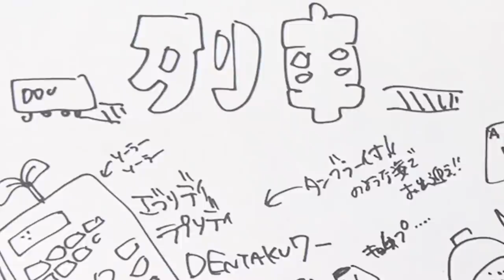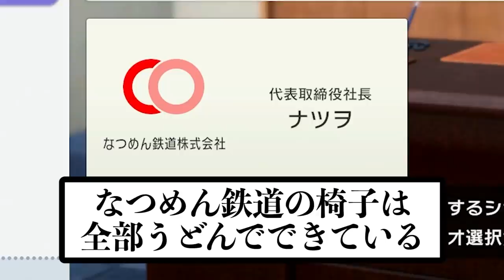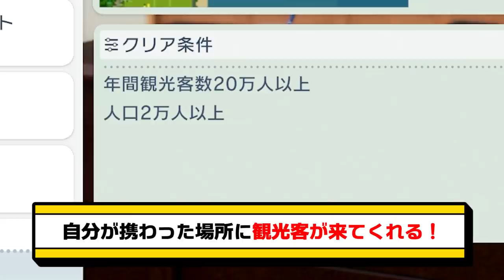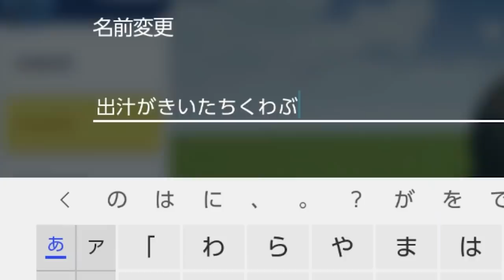「50年前のレトロなおもちゃ」を磨いて、リペイントしてみた！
初チャレンジのボロボロおもちゃリメイク！！
歴史を感じる見た目を変えるのはちょっと寂しいけど
ピカピカにしてお家に飾ろうと思います✨

企画/撮影：なつめさんち
監督/構成：なつめ げん
動画内イラスト：なつめ さや

📺なつめさんちの漫画ブログ┃

●タブレット関連はこれ⬇️
HUION ペンタブレットH950P
マイク┃
ノイマン TLM103
Antelope Audio Edge Solo
AKG C214 / AKG C314

TASCAM US-366

カメラ┃
Panasonic GH5S
Panasonic GH5
ソニー VLOGCAM ZV-1

『旅立ちの青』
🌟🌟スペシャルサンクス🌟🌟

🎵よくお借りしている楽曲